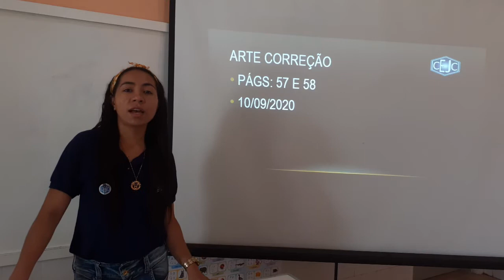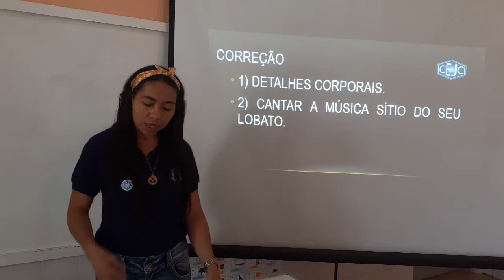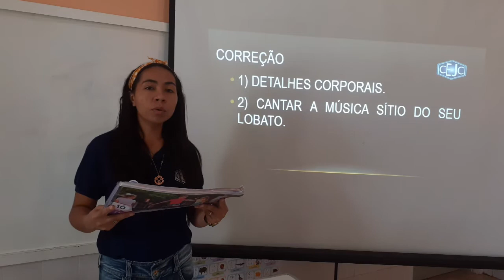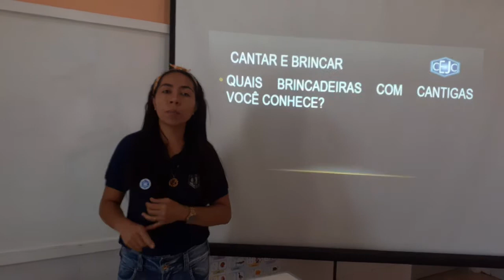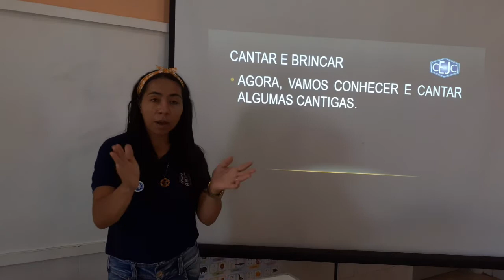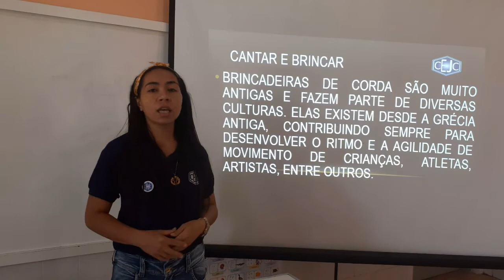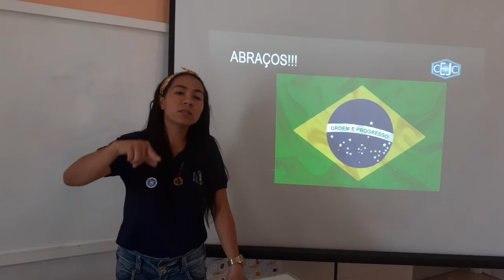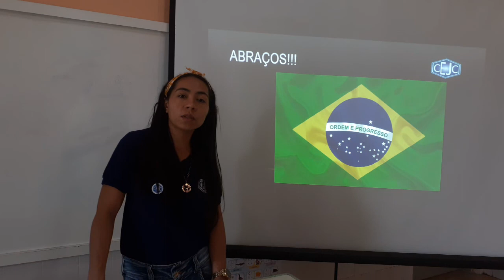2AB S18 012 10-09 EDVIRGES ARTE